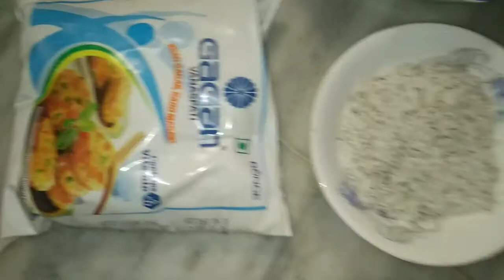Meethi Tikiyan | khasta mathri | Suji ki kheer | 22 Rajab ki Tikkiyan | kunde ki recipes part 1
xoxo